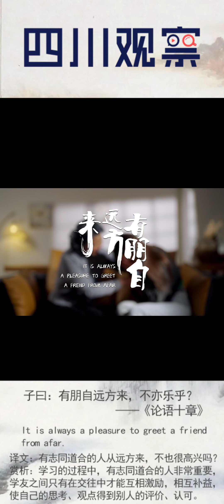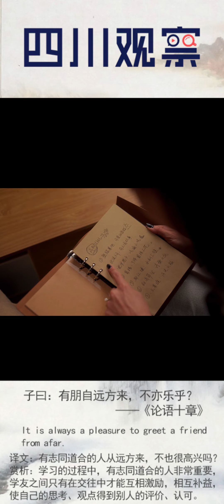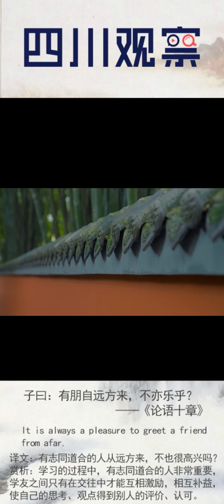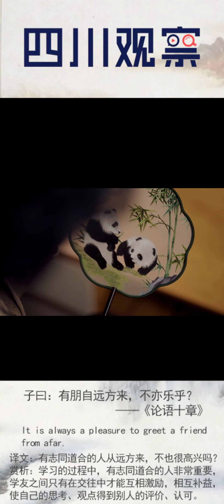The master said:'It is always a pleasure to greet a friend from afar.-2